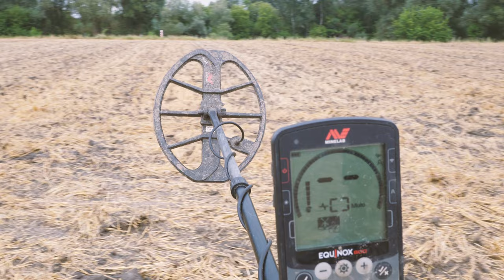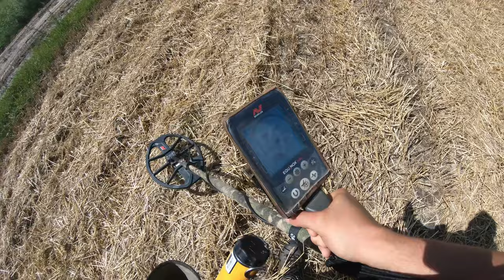#94 Exploracja - 02.08.2022 - Matcze - [4K]